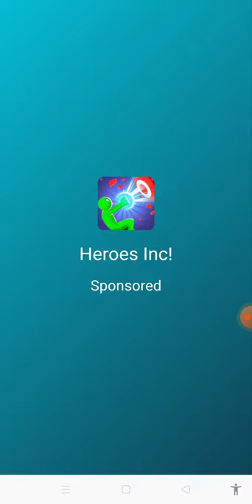Playing gun shooter.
It is a music game.It features varities of music 🎵.It also has anime songs.